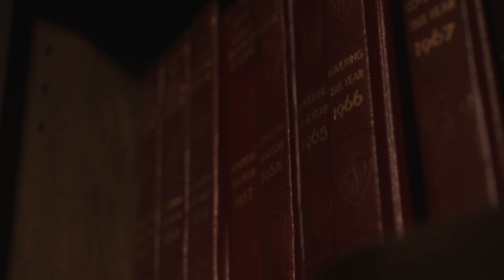Calboy - This & That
"This & That" shot and edited by @JuiceBigfellowVEVO.